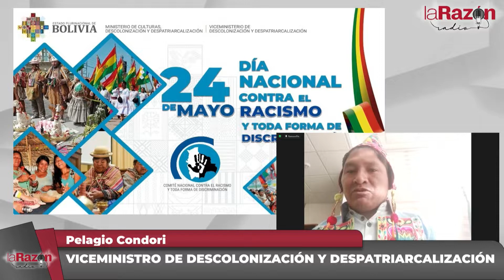El viceministro Pelagio Condori habla de la lucha contra el racismo y discriminación.